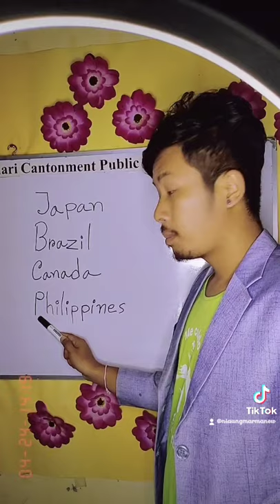ENGLISH ONLINE CLASS Funny Videos Niaung Marma